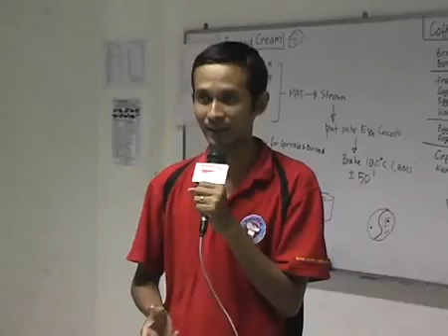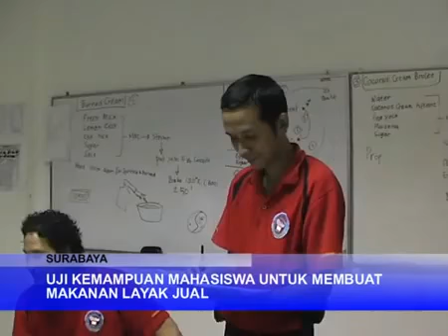Sekolah Patiseri & Tataboga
Tristar Institute
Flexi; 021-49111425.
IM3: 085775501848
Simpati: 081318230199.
PIN BB: 24ED6A75 - 2A8798AE
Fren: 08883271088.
PIN BB:3298F492
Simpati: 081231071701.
PIN BB: 27620702
Komplek Ruko BSD Sektor 7. Blok RL 31-32-33. Serpong - Tangerang

Sekolah Kuliner - Pendidikan Tataboga - Pelatihan Patiseri - Kursus Aneka Minuman - Diklat Teknologi Pangan
Kids Cooking Class

SURABAYA.
Toko Mesin Tristar Surabaya.
PIN BB: 20EE107D - 3159B656.
Jln. Raya Jemursari 234 & 244.
Surabaya - Indonesia.

Info Kursus Teknologi Pangan di Surabaya
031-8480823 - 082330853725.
PIN BB: 28CCC1E0

Tristar Machinery Rungkut.
Pusat penjualan Mesin Mesin Home Industry
Jl. Rungkut Mapan Utara Blok CA 24
Surabaya
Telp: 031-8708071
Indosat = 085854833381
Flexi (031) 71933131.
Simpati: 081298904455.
PIN BB: 27905835.

Info Kursus Home Industry di Surabaya:
Kursus Kue & Masakan
Kursus Teknologi Pangan
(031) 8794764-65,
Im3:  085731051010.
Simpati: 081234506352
PIN BB: 220C7B19

Penjualan Mesin & Bina Usaha Mandiri
Sedia Mesin untuk Home Industry
Tunjungan Electronic Center Lantai 3.
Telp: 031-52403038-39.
Fren: 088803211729 PIN BB: 32F31662
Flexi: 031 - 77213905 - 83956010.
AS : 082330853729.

Naomi Klinik Kecantikan, Salon & Spa
Kursus Salon & Spa, Reflexi, Facial, Baby Spa
Jln. Raya Tenggilis no 68.
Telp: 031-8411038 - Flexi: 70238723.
Surabaya.
Franchise Cafe & Resto
Konsultan Cafe & Resto